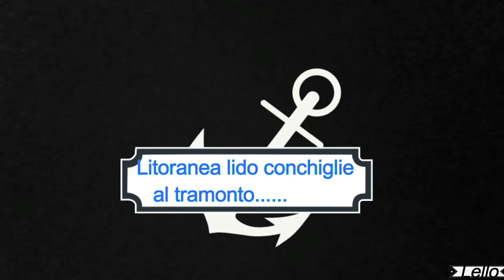Litoranea Lido conchiglie al tramonto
Un breve video in volo della litoranea tra Rivabella e località pietra spaccata nei fantastici colori del tramonto.
Vi Auguro una buona visione e scusate se in questo video ce qualche piccolo movimento dovuti in parte anche ai venti in quota ..